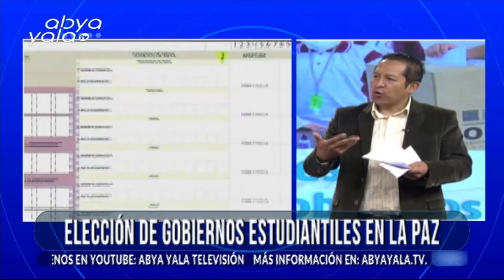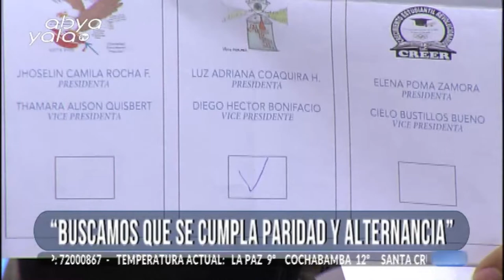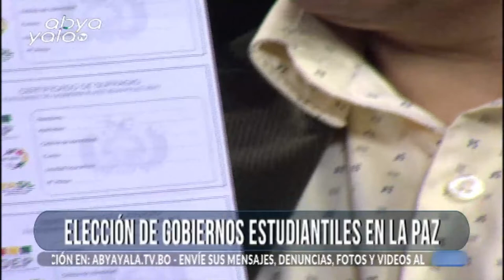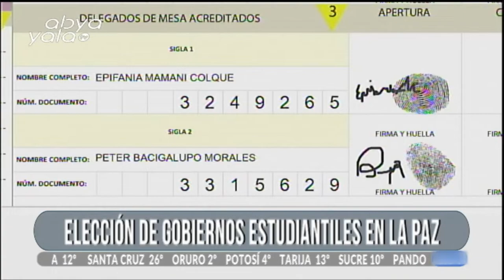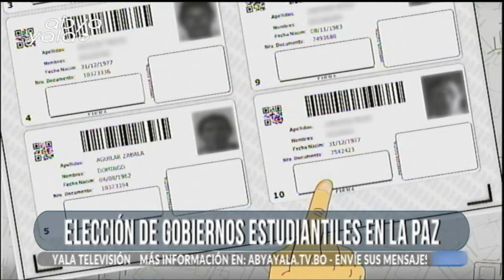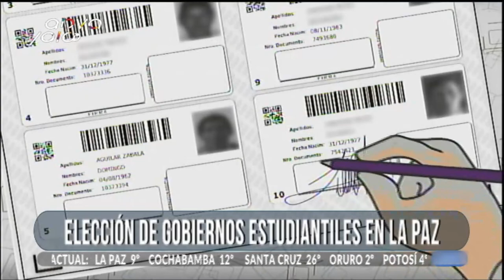El 28 de abril se llevará adelante las Elecciones de los Gobiernos Estudiantiles en La Paz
El 28 de abril en el departamento de LaPaz se llevará adelante las Elecciones de los Gobiernos Estudiantiles que tiene como objetivo fomentar y ayudar a incentivar el liderazgo y la democracia de los jóvenes. El Órgano Electoral coadyubará en la capacitación de los estudiantes.